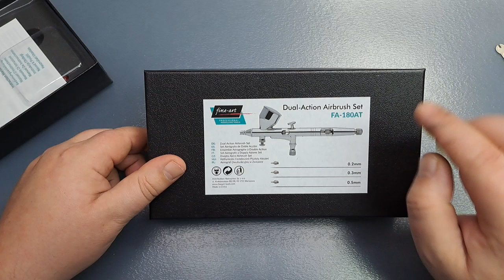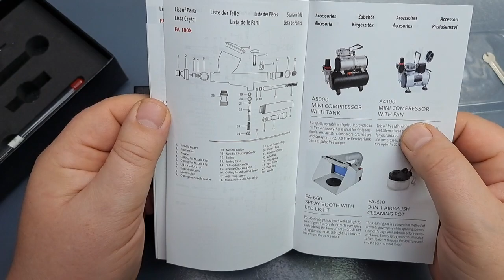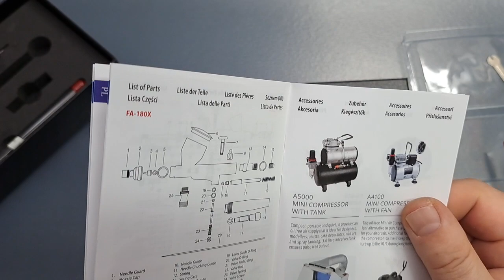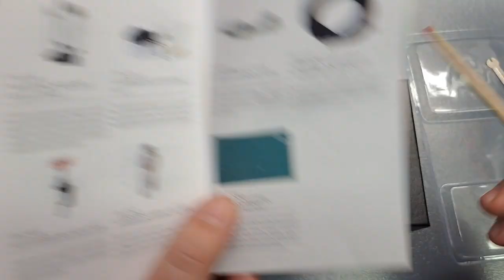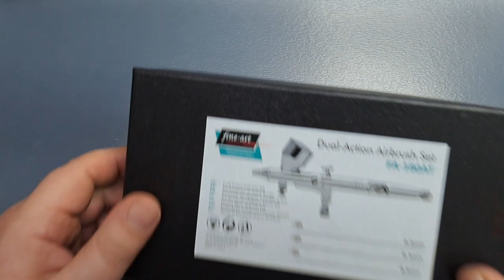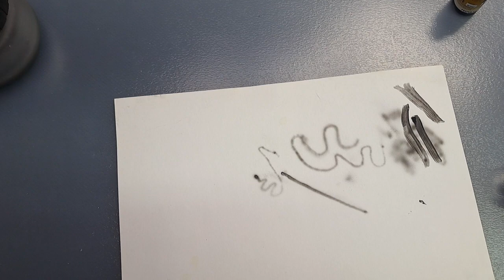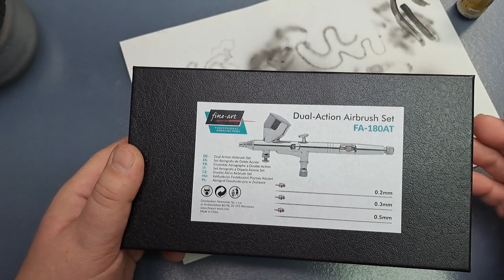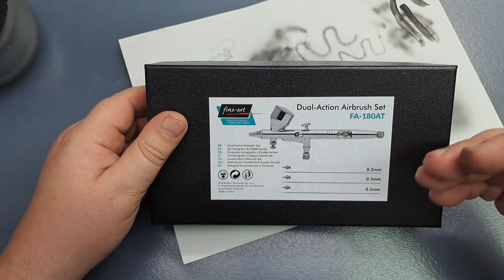Poradnik Modelarski #2 - Aerograf FA-180AT (7770) - Fine-Art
Unboxing czyli co znajdziemy w pudełku z aerografem FA-180A(T)/FA-7770 od firmy Fine-Art (Polska).